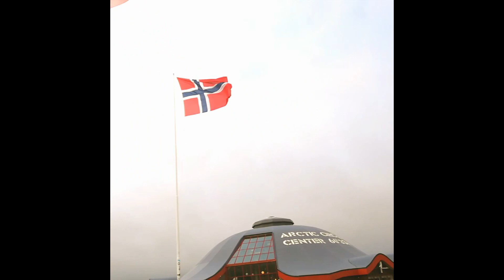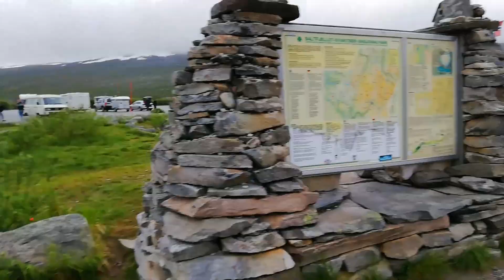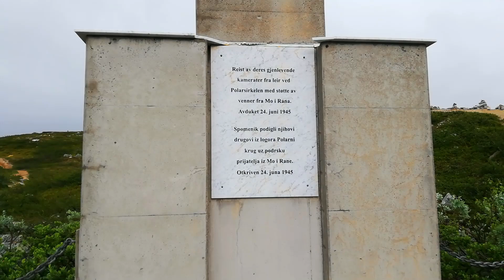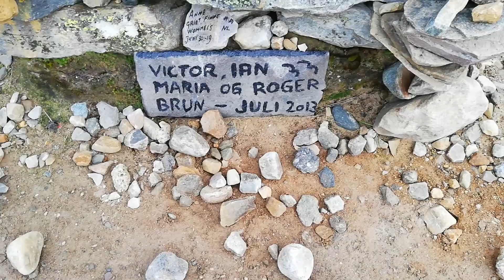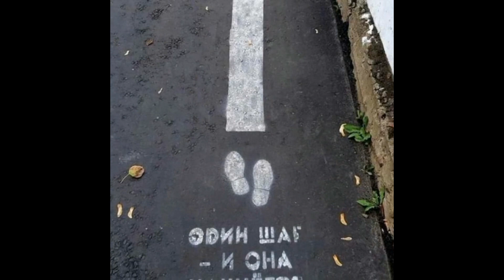Arctic center to Bodø Norway part 2 Elena Volvo Ocean Race 540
Ну а это вторая часть фильма. Немного другая природа и рейс длинный, без пауз ⏸ не обошлось. Хотелось бы сделать побольше видео, ищу в суматохе файлы, что наснимала под водой. Это если вам дорога надоела моя 😁💗 девчата всем привет 😘💓 ребята тоже привет 👋 😉 😁 ✌️